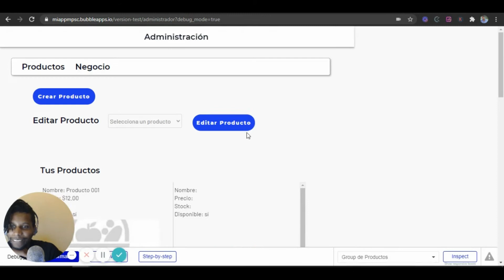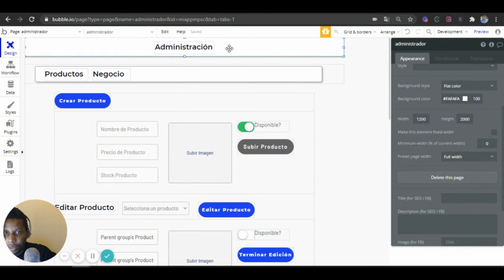👉Creando un Ecommerce en Bubble || DISEÑO || Parte 4: Estilo fondo 🌆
Únete a la comunidad de nocoders latinos